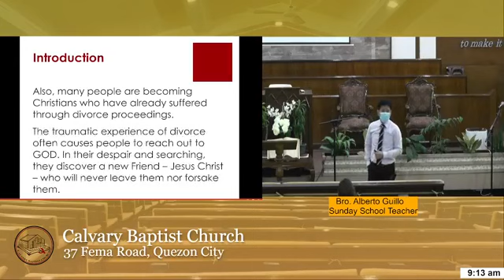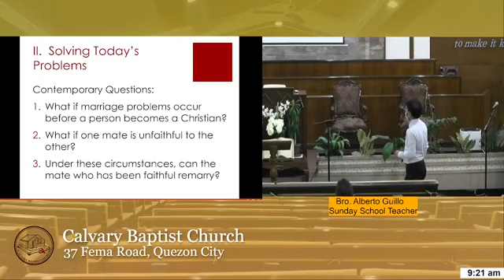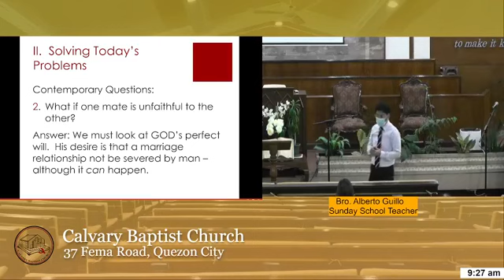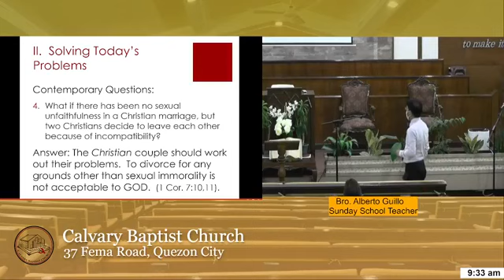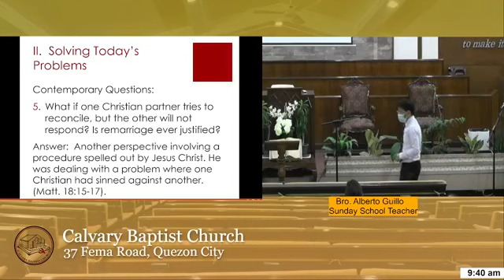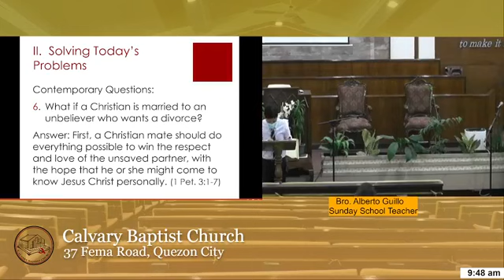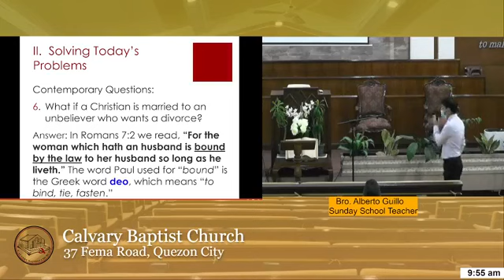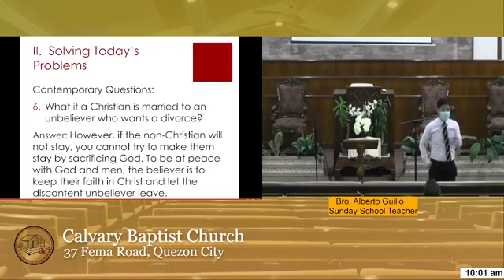Divorce and Remarriage Sunday School Lesson by Bro. Abet Guillo | December 11, 2022